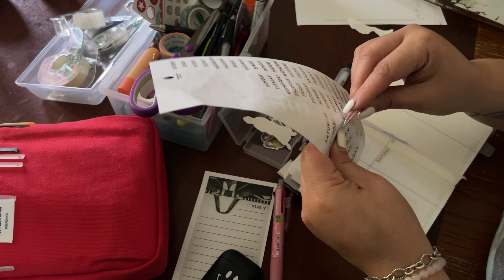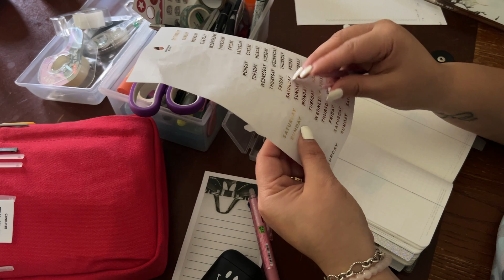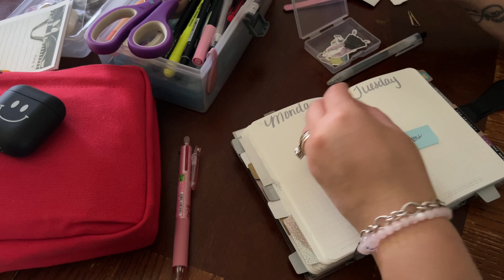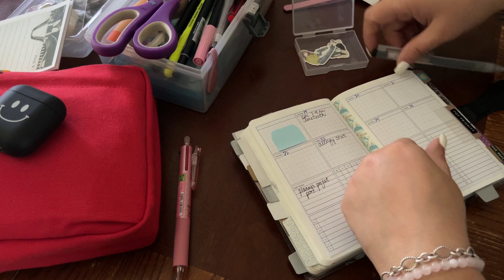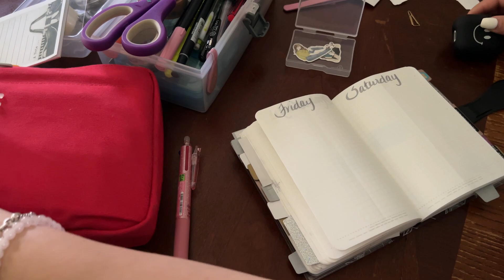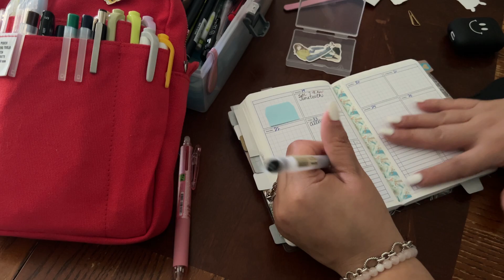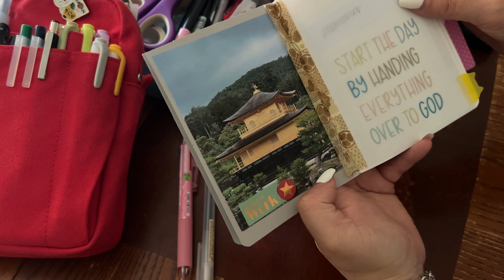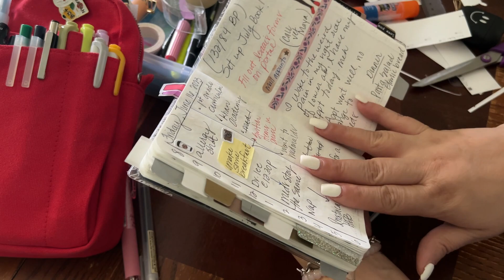Planning Chat - A6 Stalogy